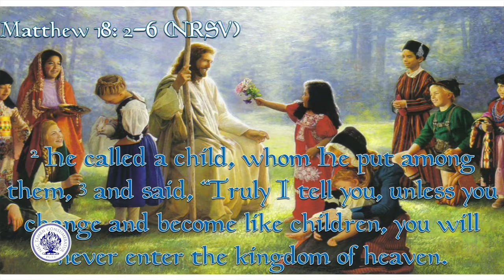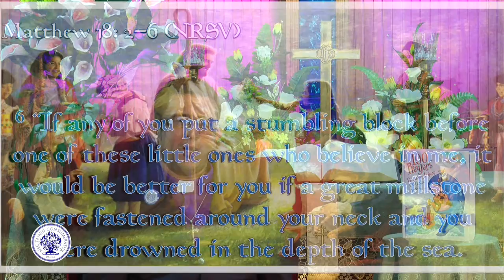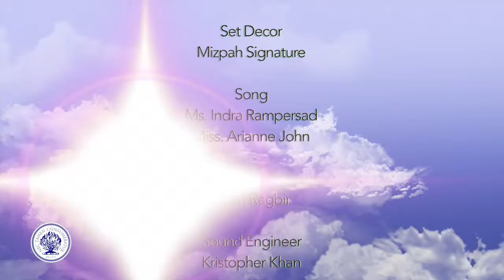Ep 26 Rev Shirvan Siloch